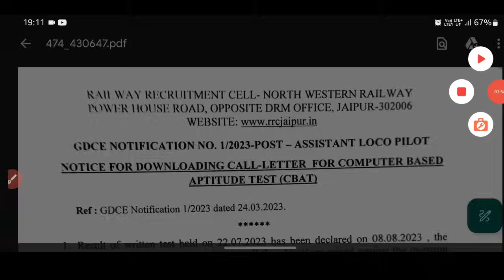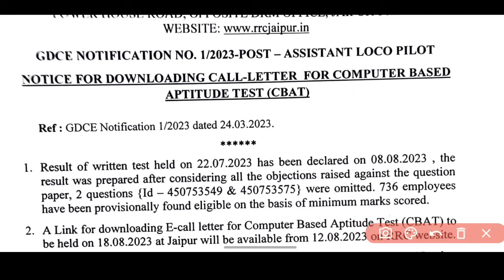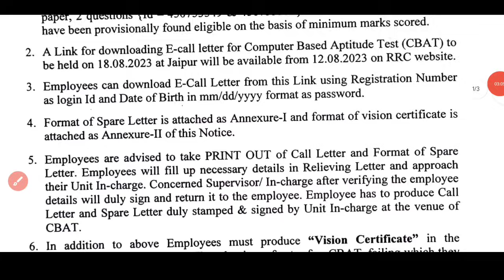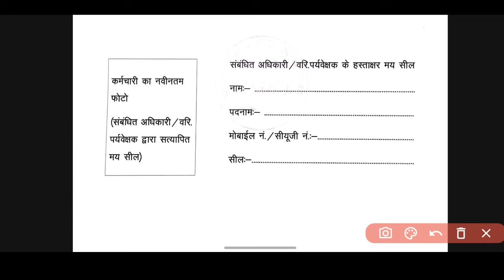GDCE Exam के लिए Special leave मिलेगा? TA कितना मिलेगा? GDCE Exam 2023